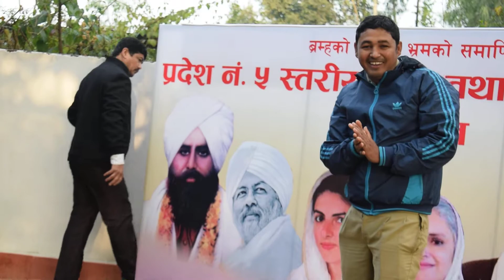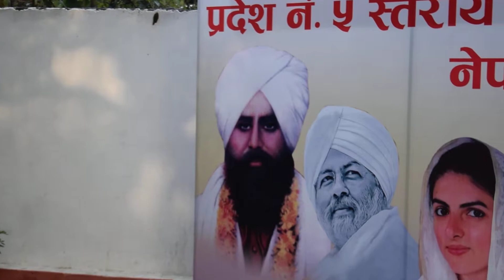Sant Nirankari Mission Satsag Bhawan Nepalgunj (Nepal)Sewa